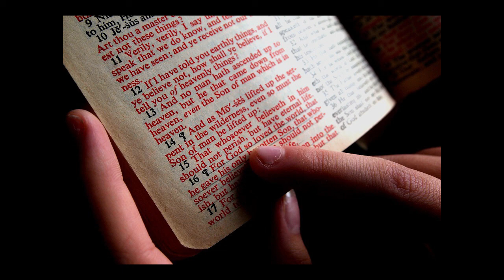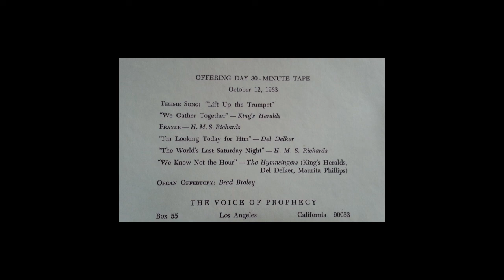Voice of Prophecy October 12, 1963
King's Heralds, H.M.S. Richards, Del Delker and more.  Recorded October 12, 1963